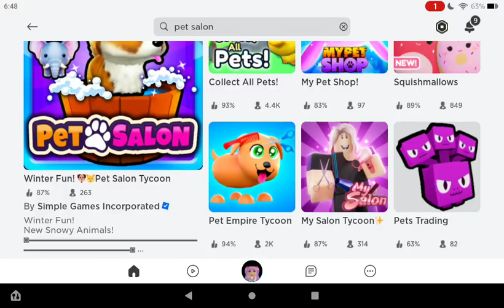Playing pet salon on roblox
cuddly19831983 group or put in search for groups